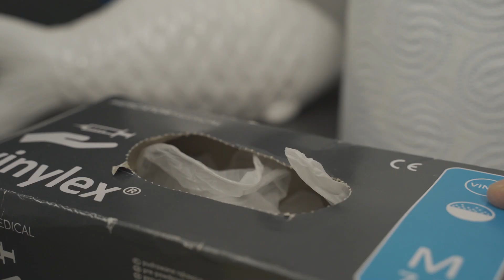Czyszczenie toalety (WC) - skutecznie i zdrowo. | Odcinek 3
Jesteś ciekawa, jak wyczyścić toaletę sprawnie, skutecznie i w sposób bezpieczny dla zdrowia? Chcesz wiedzieć jak zapewnić czystość swoim domownikom na wiele dni? Jeśli tak, to ten odcinek JakMarcinPozamiatał jest właśnie dla Ciebie. Zapraszam!

Znajdziesz tam wiele porad i szczyptę humoru, dzięki której uśmiechniesz się o jeden raz więcej :)

💦 Linked In
tu podpowiadam, jak sprytnie zachować czystość w pracy